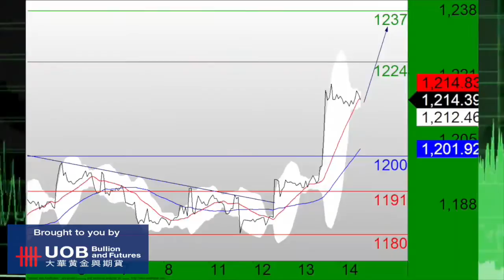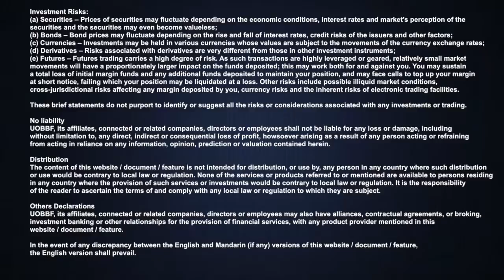UOB TCTV HD 051415-1.m4v